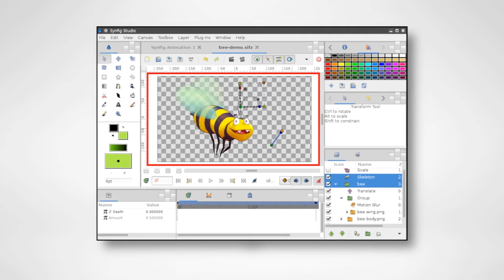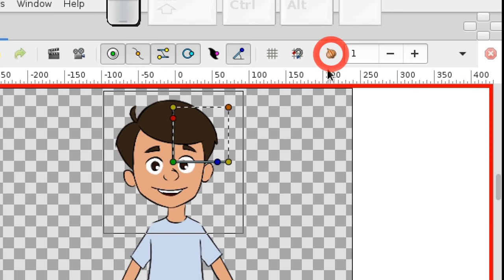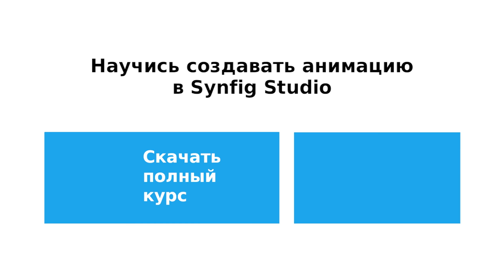Synfig - Бесплатная программа для создания анимации